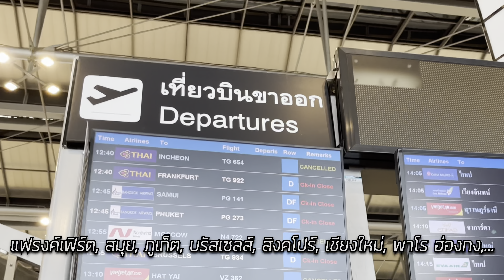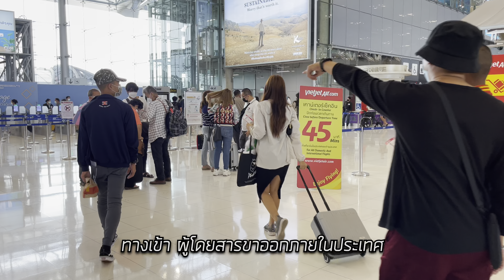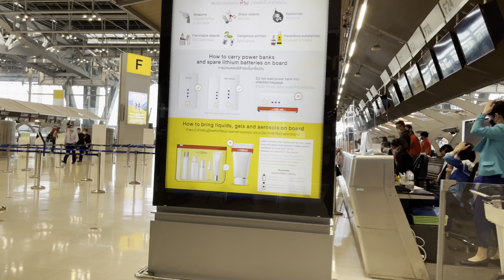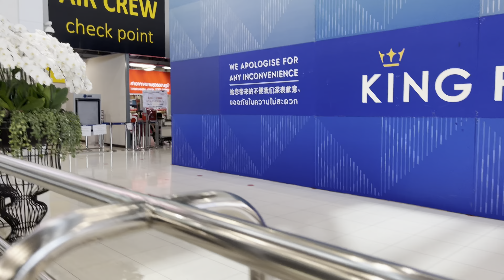คนยังมาแน่น! เดินทางในประเทศคึกคัก เปิดเคาเตอร์เช็คอินเพิ่ม ขาออก สนามบินสุวรรณภูมิ 17 ธ.ค. 2021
ผู้โดยสารยังเดินทางกันคึกคัก ขาออก อาคารผู้โดยสารขาออก สนามบินสุวรรณภูมิ เที่ยวบินยังแน่น สถานการณ์ยังดีไปต่อได้เรื่อยๆ ครับ

Passengers are still bustling with departures, departure terminals.  Suvarnabhumi Airport  The flight is still tight  The situation continues to be good.